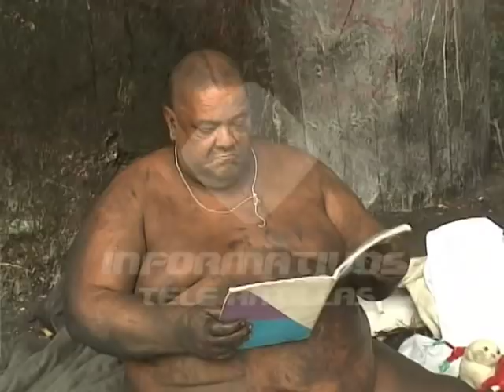Como indigente vive un profesor con más de 500 libras de peso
Luis Alberto García, un maestro con más de 500 libras de peso, vive  a la intemperie debajo del puente de la Avenida Paseo de los Reyes Católicos en Cristo Rey.